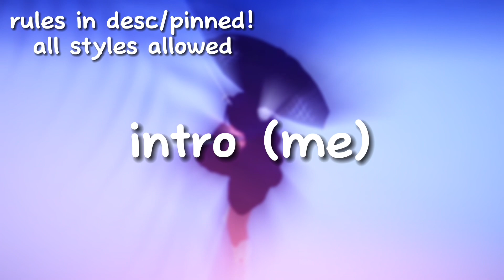Until I Found You MEP || [CLOSED] || Skyxx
For anyone wondering what a MEP is, it stands for Multi Editor Project where multiple editors work on a project and piece it together into one whole edit
[RULES]
1 part per person
No templates
Add cut in/cut out
Use a watermark
Don’t steal/copy
Only make your part if you are chosen! (revealed below)
[MEP FORMAT]
Use this below to participate/enter the MEP!

App(s) Used:
Style:
Part:

[LYRICS + PARTS]
Part 1: I would never fall in love again | LK_GamingYT
Part 2: until I found her, I said | FroggiesBlox
Part 3: I’ll never fall again unless it’s | LittleLionAndDJ
Part 4: You I fall into | Itzmeh Moe
Part 5: I was lost within the darkness | Skyxx
Part 6: But then I found her | Cookieee_edits
Part 7: I found youuuuuu | Skyxx
[SCHEDULE]
I post on:
Weekdays
5pm-6pm EST/EDT